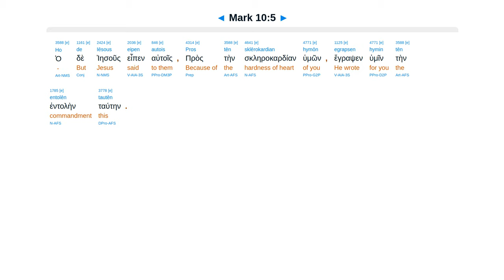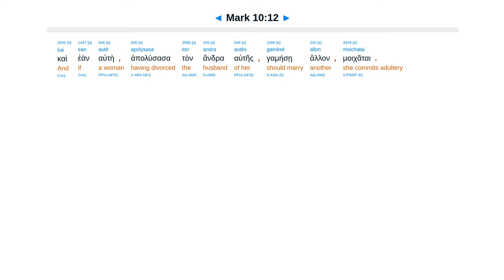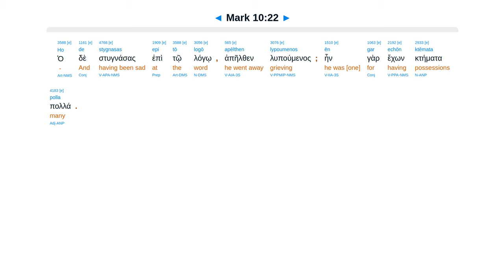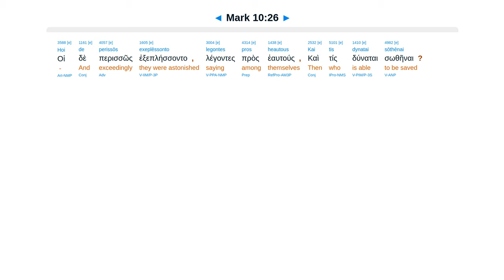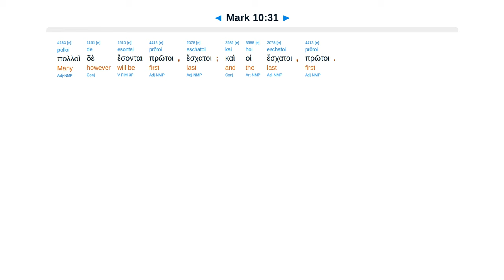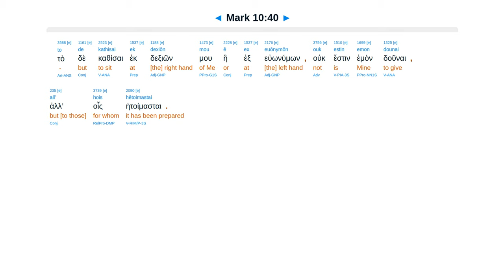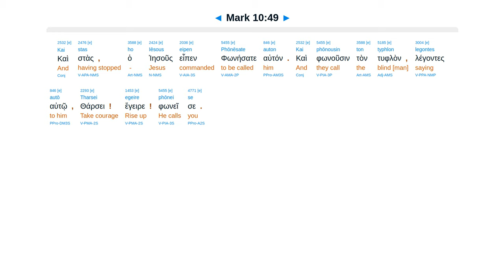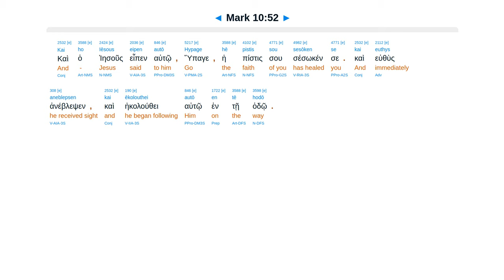Mark 10 - Interlinear Greek New Testament Bible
Divorce. Adultery. Children. Rich ruler. Who saved? With God. Kill rise. Great minister. Bartimaeus.